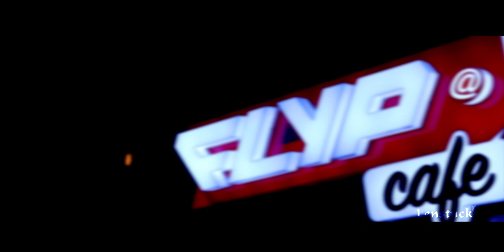Hari Sukhmani Live At FLYP @ MTV Cafe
Hari Sukhmani Live At FLYP @ MTV Café CP Delhi